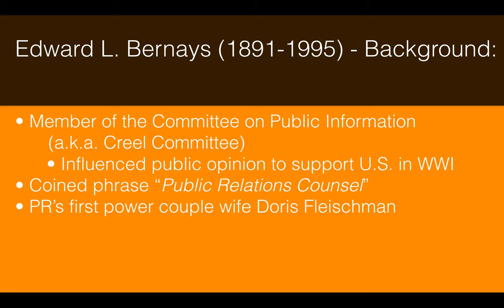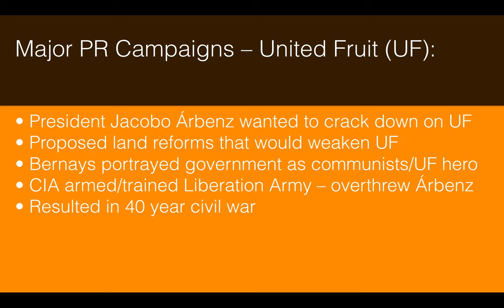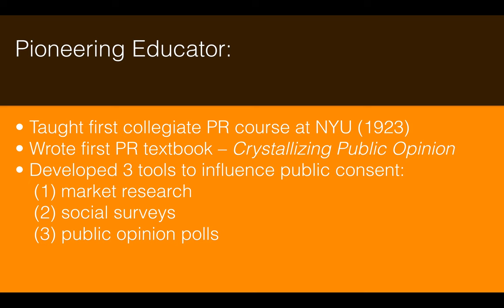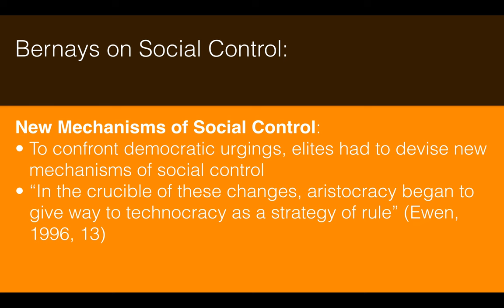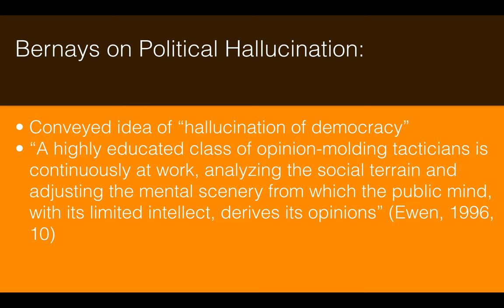Edward Bernays - Public Relations Pioneer (4:56)